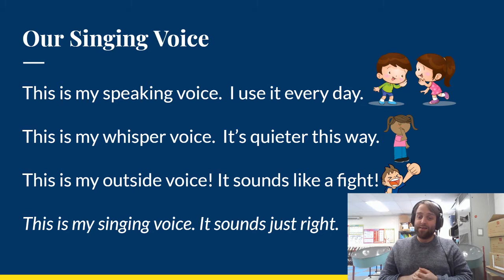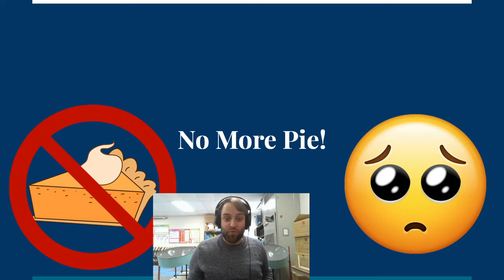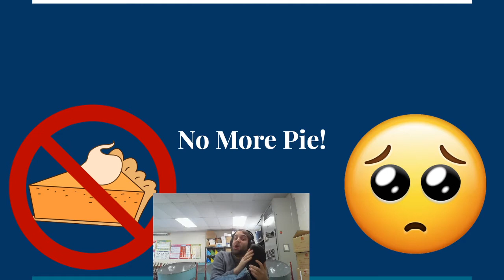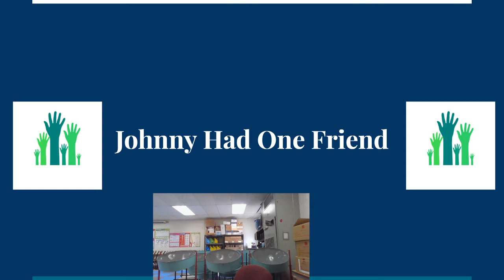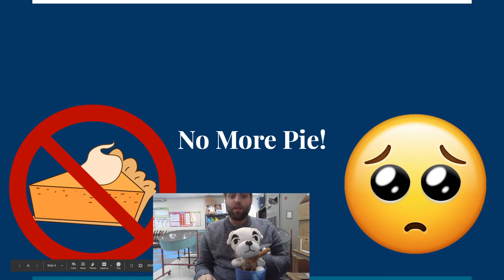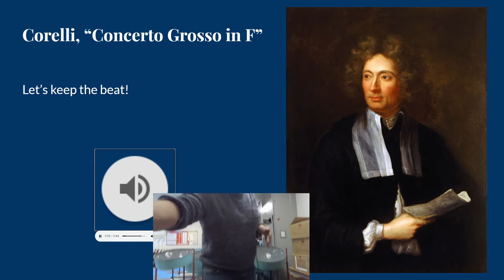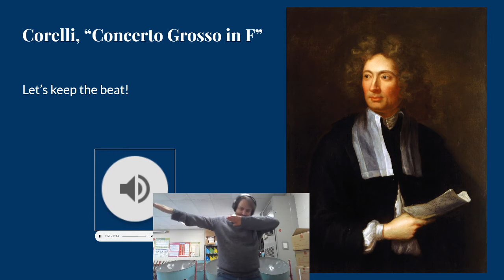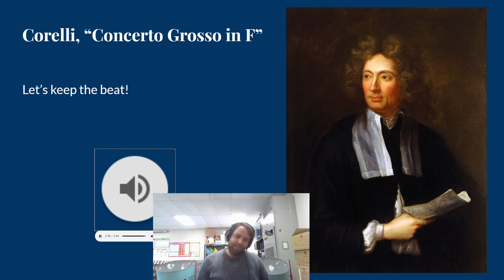“Virtual Music Class with Mr. Ray #2”